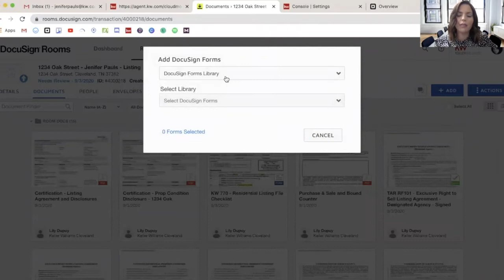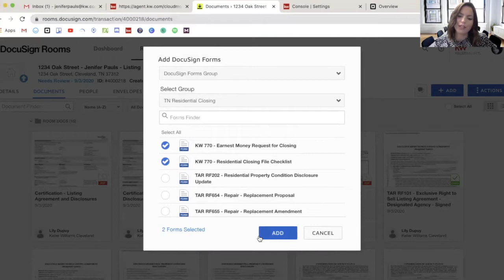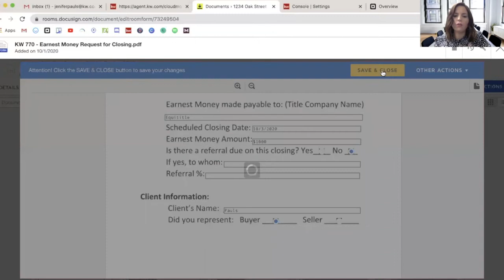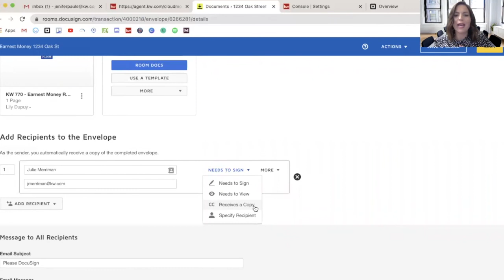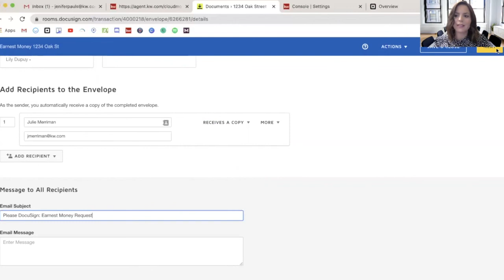How to Request Earnest Money in DocuSign